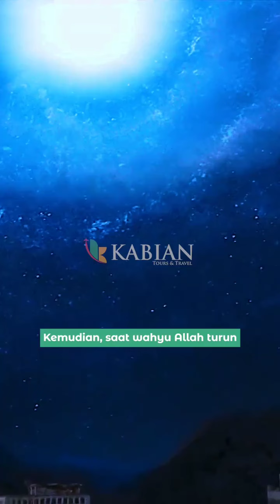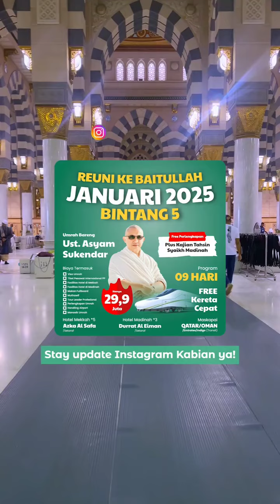Sumur di Masjid Nabawi